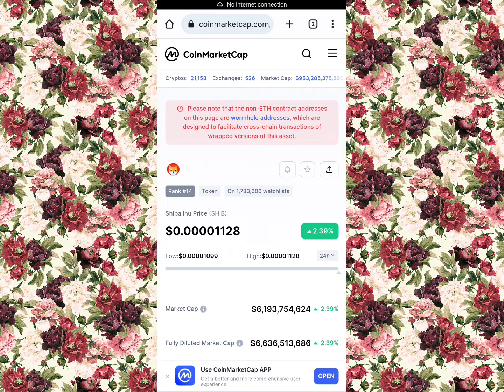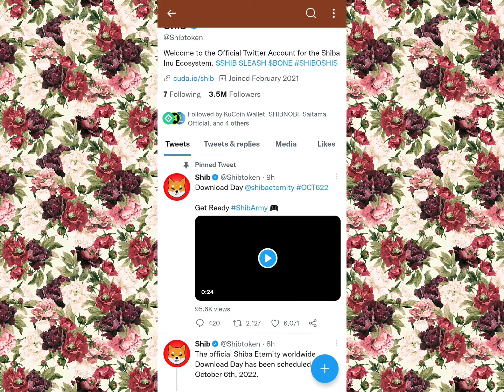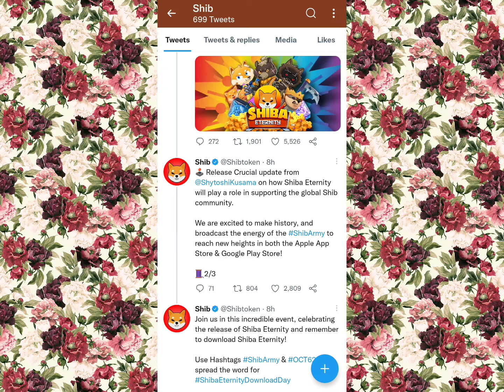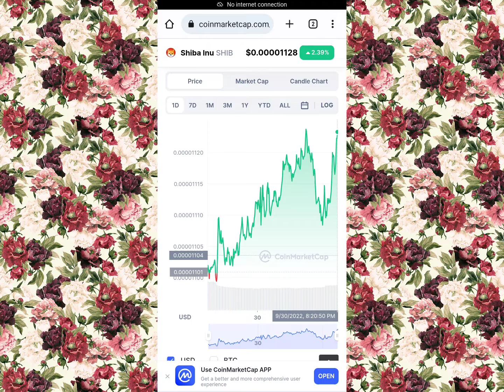6 Oct 2022 Price 0.1$ 😲 Shiba inu game launch date || Shiba inu make history 🔥😲 || shiba inu News 😲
6 Oct 2022 Price 0.1$ 😲 Shiba inu game launch date || Shiba inu make history 🔥😲 || shiba inu News 😲

The official Shiba Eternity worldwide Download Day has been scheduled for October 6th, 2022.

This will allow us to accomplish the following:

📽 Announce the 30 Second Spot Winner on October 1st, 2022.
📖 Release the entire lore of Shiba Eternity on October 1st, 2022.

🕹 Release Crucial update from @ShytoshiKusama on how Shiba Eternity will play a role in supporting the global Shib community.

We are excited to make history, and broadcast the energy of the ShibArmy to reach new heights in both the Apple App Store & Google Play Store!

🧵2/3